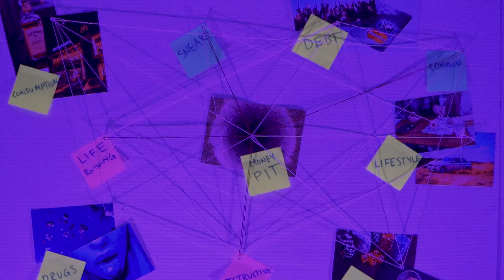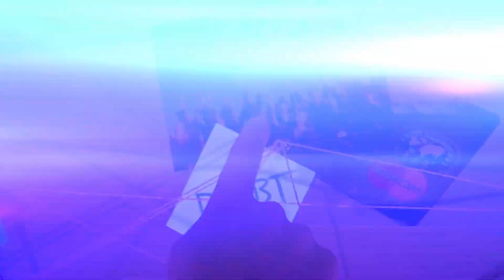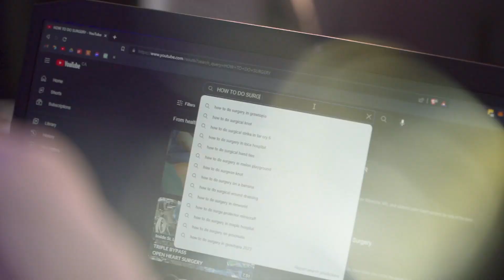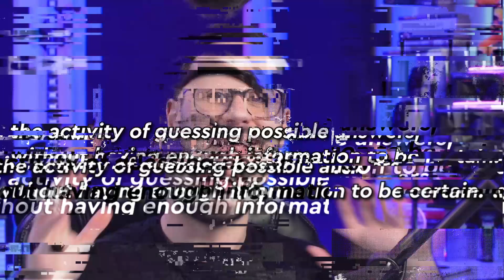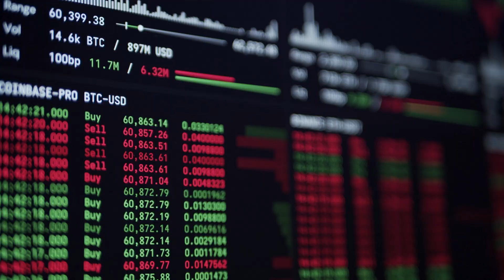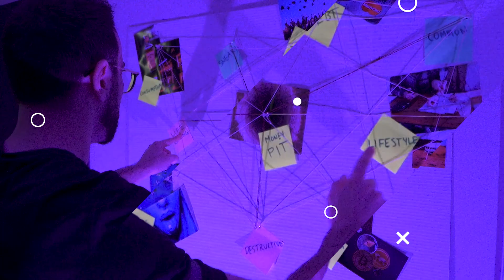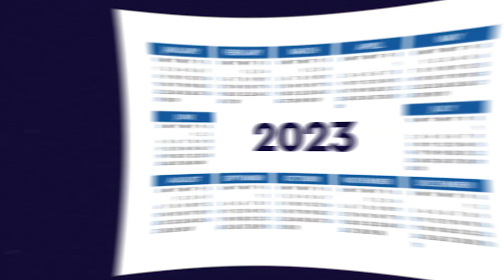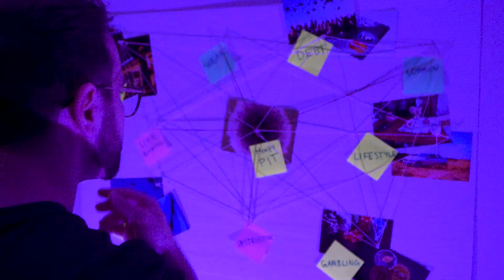I Made A $50,000 Money Mistake (avoid this)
62% of young adults fall into this devastating money trap, wasting thousands each year and much more throughout their lifetime. What is this sneaky money pit? Join me on my journey to expose the $50,000 money trap you might actually be in right now...

Chapters:
0:00 - Exposing The Most Common Money Trap
0:32 - Could It Be College?
2:10 - The Upsides to Higher Learning
2:58 - Or Could It Be Speculation?
5:05 - But You Could Still Get Rich...
5:54 - Alcohol Is Not Your Friend
6:49 - Calculating This Sneaky Money Trap
7:57 - Sobriety Will Unlock Wealth

🔹 Do you want to create short form content for a living?

🔹 My name is Vic & I'm on a mission to help you become Financially Independent.

⚠️ WARNING: Scammers fake my accounts and DM my followers. I'll never message you and solicit investment schemes of any kind. Be safe & smart online.